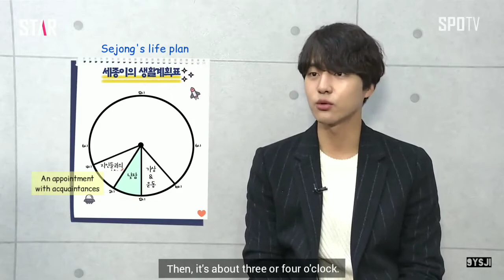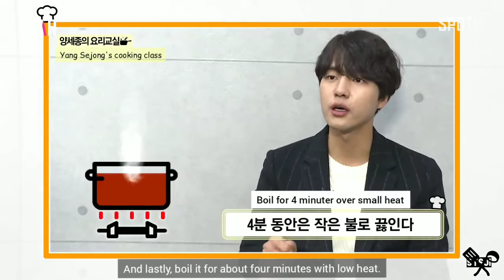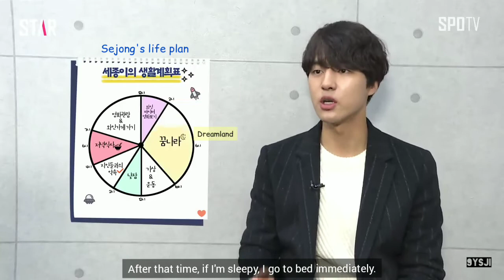[ENG SUB] 171205 What do you do on your days off? - Yang Se Jong interview with SPOTV STAR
[Yang Sejong's 24 hours] What do you do on your day off?